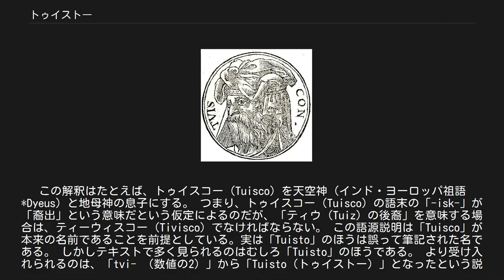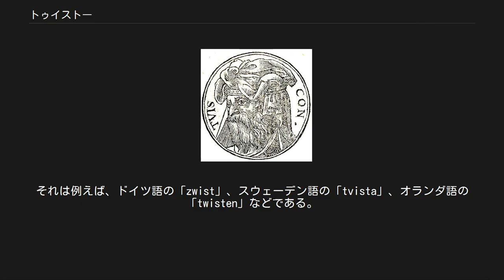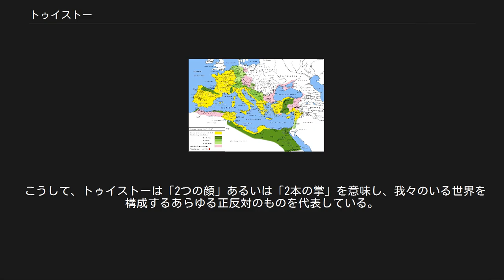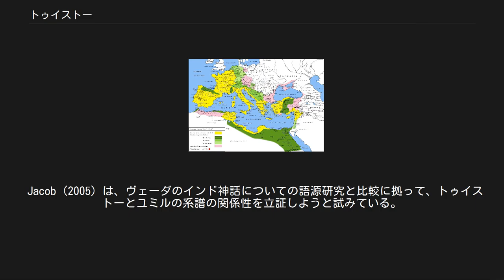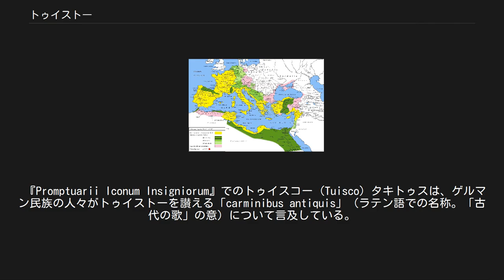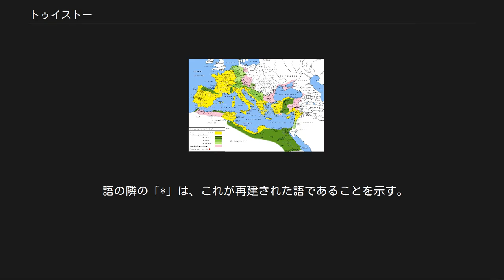トゥイストー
ゲルマニアの地理的範囲内とその周辺における主なゲルマン民族のおおよその居住地域を示した地図。
タキトゥスの著書『ゲルマニア』での記述に基づく トゥイストー（またはトゥイスト。Tuisto)、もしくはトゥイスコー(Tuisco) は、タキトゥスの『ゲルマーニア』第2章で「すべてのゲルマン民族の祖先」として紹介される神の名である。 より広義のインド・ヨーロッパ神話において、トゥイストーはインド神話またはヴェーダ神話の神トヴァシュトリと同一視される。 タキトゥスによれば、ゲルマーニアの人々は、大地から生まれたトゥイストー（トゥイスコー）と、その息子で「人間」を意味する名のマンヌスが自分たちの起原だと語り伝えているという。
 ヤーコプ・グリムによると、トゥイスコーの名前とその変形した形 (Thuisco、Thuiskon、Tuisco) は、神「ティウ (Tiu)」の名に由来する形容詞「tivisco」に由来するという。
 「トゥイスコー (Tuisco)」についてのある語源研究では、ゲルマン祖語「*tiwisko」を再建し、これをゲルマン祖語「*Tiwaz」（「ティウ (Tiu) の息子」の意味だとされている）とを関連づける。
この解釈はたとえば、トゥイスコー (Tuisco) を天空神（インド・ヨーロッパ祖語 *Dyeus) と地母神の息子にする。 つまり、トゥイスコー (Tuisco) の語末の「-isk-」が「裔出」という意味だという仮定によるのだが、「ティウ (Tuiz) の後裔」を意味する場合は、ティーウィスコー (Tivisco) でなければならない。 この語源説明は「Tuisco」が本来の名前であることを前提としている。実は「Tuisto」のほうは誤って筆記された名である。 しかしテキストで多く見られるのはむしろ「Tuisto」のほうである。 より受け入れられるのは、「tvi- （数値の2）」から「Tuisto（トゥイストー）」となったという説明である。
 つまりその語が現在のドイツ語の「Zwitter」（「双生児」もしくは「陰陽両性者」）に該当すると考える説である。
 何人かの研究者は、これが両性具有者の存在を説明することを示唆している。
 さらに仮説を進めるならば、もし両性具有だとすれば、トゥイストーは北欧神話に登場する原巨人ユミルと同一の存在であり得る。
 ユミルも、1人で巨人の血統を生み出したいわば両性具有者であった。
 他の推測は、トゥイストー (Tuisto) を「対立・争い・境界」を意味する他のさまざまなゲルマン語派の単語に関連づけている。
それは例えば、ドイツ語の「zwist」、スウェーデン語の「tvista」、オランダ語の「twisten」などである。
これらはまた、「tvi-」という語根から生じた単語である。
 そして、ローマ神話における神マールス (Mars) の重要度、およびマルスがローマ建設に関わったことを、トゥイストーのそれと比較する。
 ローマとその民族の父としてあげられるのは、マールスと彼の息子ロームルス (Romulus) であり、主神のユーピテル (Jupiter) でない。
 この比較に基づけば、「トゥイストー」は、北欧神話に登場する神テュール (Tyr) の古い時代の名前であり得る。
 テュールはしばしばマルスと比較される。
また、2人はともに戦争の神であると知られている。
 こうして、トゥイストーは「2つの顔」あるいは「2本の掌」を意味し、我々のいる世界を構成するあらゆる正反対のものを代表している。
それはたとえば、太陽と月、昼と夜、熱さと寒さ、男性と女性、その他のものである。
 さらにまた、ギリシャ神話のゼウス (Zeus) とインド神話のディヤウス (Dyaus) と共通点がある。
 まず彼らの名前は、テュールの名と語源的に関係がある。
 そしてトゥイストーも大地から生じたと語られている（『ゲルマニア』第2章）。
 ちょうどゼウスが地母神（ガイア）によって生み出されたように。
 関係性は、トゥイストーの1世紀の人物像と、後世の北欧神話に登場する雌雄同体の原始巨人ユミル（13世紀の情報源が根拠）との間で、語源学や機能の類似性にベースを置いて考えられてきた。
Meyer (1907) は、彼がこの2者を同一とみなすほどに関係性が強いことを確かめている。
Lindow (2001) は、トゥイストーとユミルの間の可能性がある意味論的な関係に留意しつつも、最も重要な機能性の差異について...